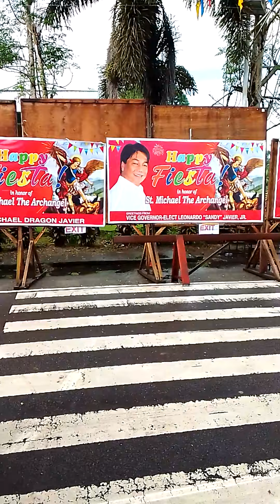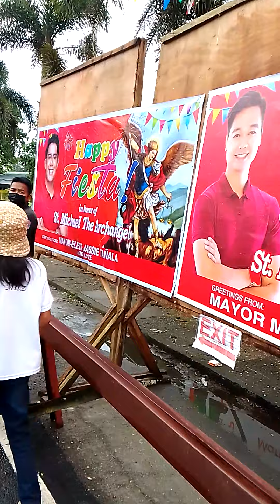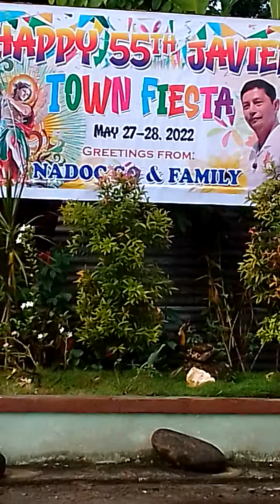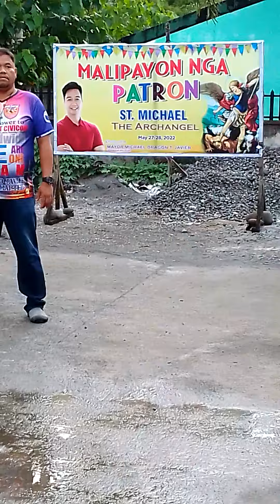Ignacio TV happy vespers Javier Leyte, happy fiesta St Michael De Archangel